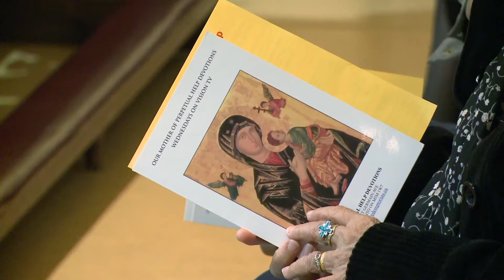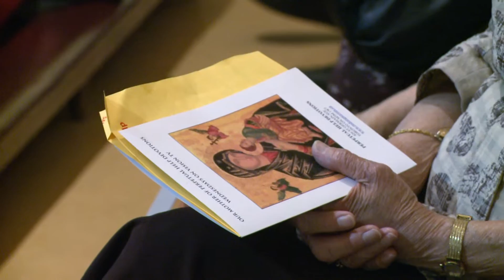Fr. Peter Hill - Novena 2019 - Day 3